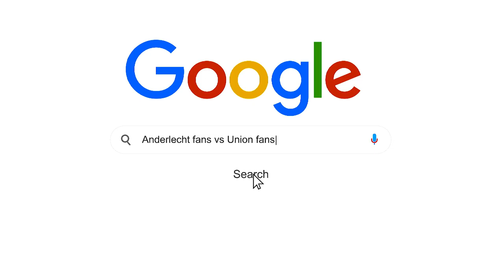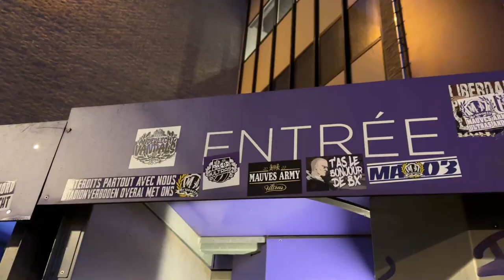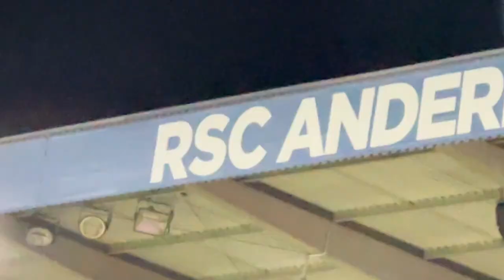Choreo, Pyro & FIGHTS In Brussel Derby at RSC Anderlecht vs Union Saint-Gilloise 1-3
Thankyou for watching my matchday vlog choreo ultras, Pyro & fights in derby of Brussel at RSC Anderlecht vs Union Saint-Gilloise 1-3.
highlights from my experience in the derby of brussels between anderlecht vs union saint gilloise in the jupiler pro league.
résumé de mon expérience dans le derby de brussels entre rsc anderlecht vs Union saint-gilloise dans la jupiler pro league. Le score était de 1-3.